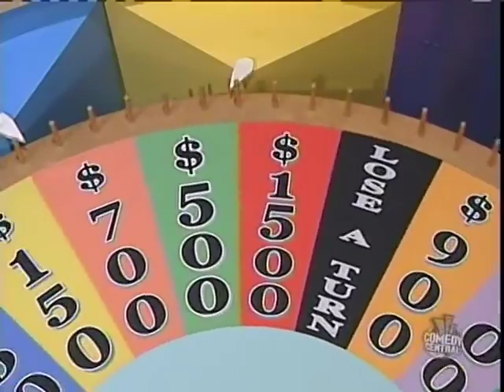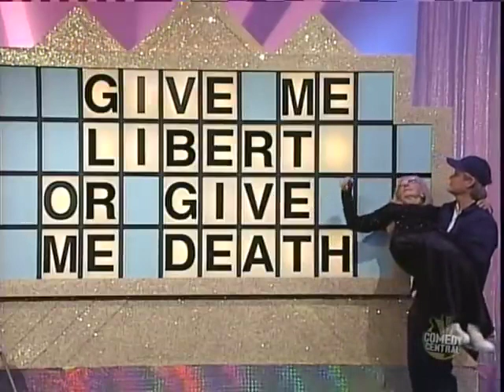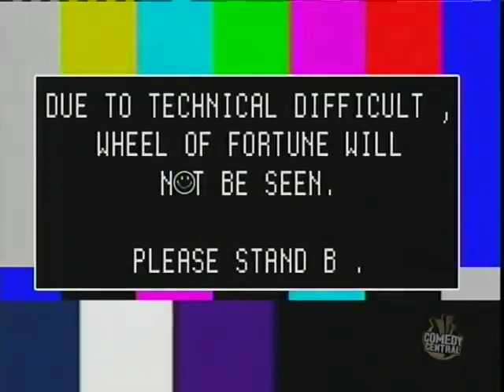MAD TV vol 10a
Mad TV (stylized as MADtv) is an American sketch comedy television series originally inspired by Mad magazine.
This segment focuses on Michael MacDonald ("Stuart"), Alex Borstein ("Ms. Swan"), Debra Wilson ( "Whitney Houston"), Keegan-Michael Key ("Coach Hines"), Nicole Sullivan ("Vancome Lady'), Mo Collins ("Lorraine"), Stephnie Weir ("Dot") and many others who contributed as the original cast.